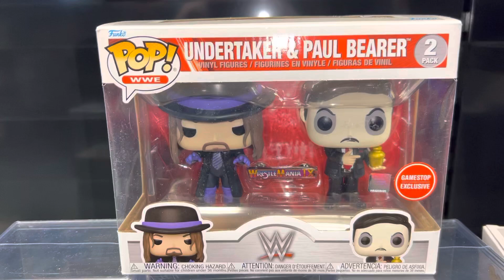Undertaker & Paul Bearer WWE Pop Action Figure